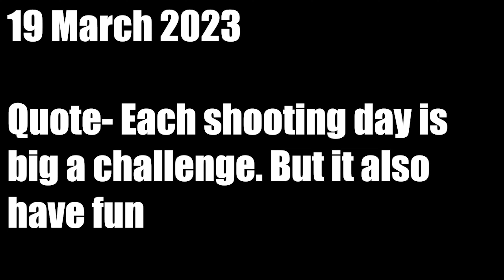Going for shoot in celebrity face villa @RakeshDwivediProductions @celebrityfaceindia@RakeshDwivedi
firstly trying for entertainment after dew days daily vlogs will get a start by me
school ke best days episode 63 will release this channel
- Rakesh Dwivedi production

ask question me on twitter